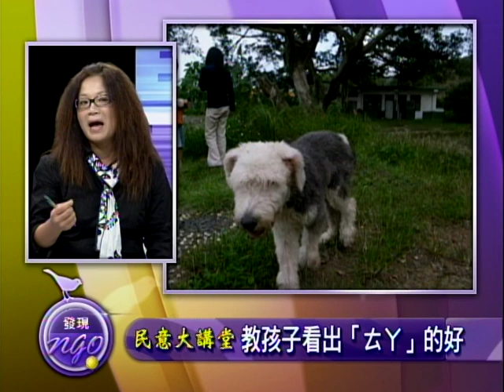民意大講堂(十九):我們可以從「校園霸凌」學到什麼？-3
經由媒體不斷報導，整個社會充滿了對霸凌的恐懼，不僅孩子間的各種行為被冠上「霸凌」，連各種社會事件、新聞事件的報導都常用霸凌來形容。這樣氾濫並擴張的使用霸凌這個詞，對於霸凌事件的處理是有利還是有害？而這個名詞的負面意涵，是否也使得我們對事件中的「人」，只有負面看待，或生恐懼，或生對立，以致於造成社會的裂痕，甚至走上「教育上的戒嚴」？這些歷程世界各國都經歷，而我們究竟應該如何正視恐懼的根源，從校園注入積極正面的力量？同時，該共同期許一個怎樣的未來。

主講人：
人本教育基金會執行長 馮喬蘭
與談人：
森林小學主任 林青蘭
人本三重青少年基地館長 江思妤